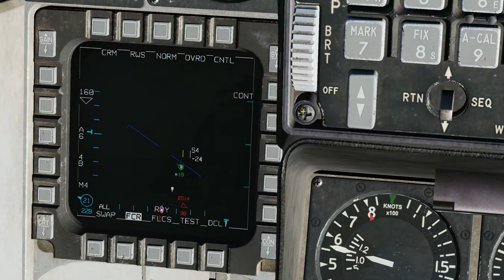Intercept SU 25Ts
Just so you know it doesn't always have a happy ending  ;-)